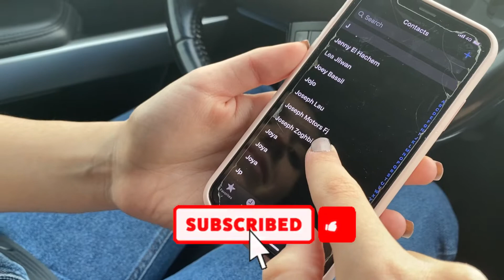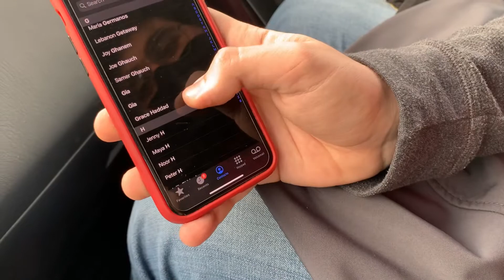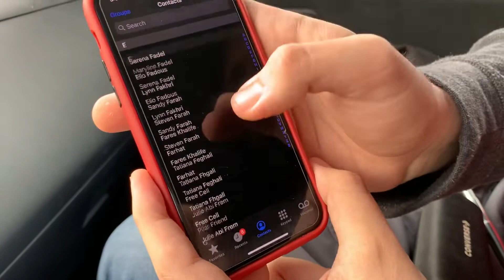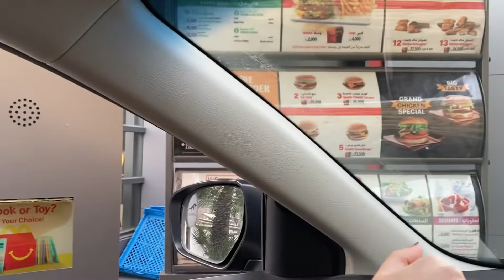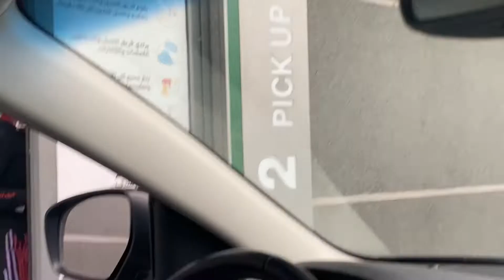Drive thru challenge part 2 (McDonald’s) *HILARIOUS*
Calling random people and asking them to order for us!